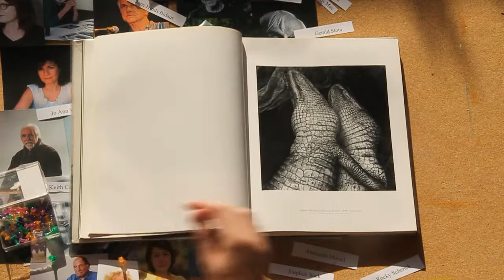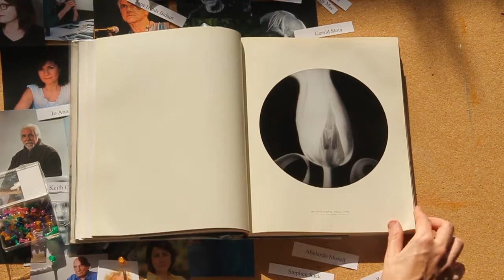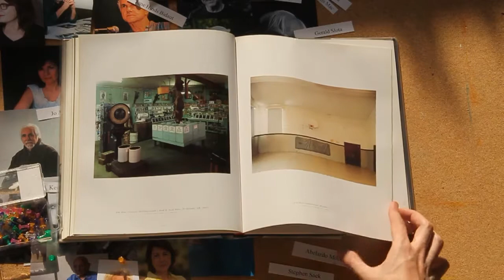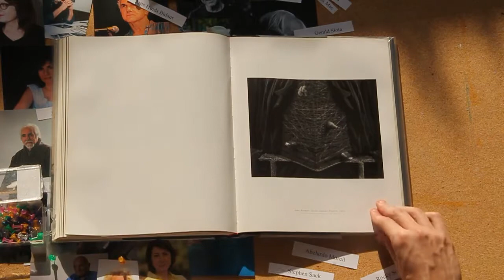Fine Art Photography | B. Martin Pedersen | by Inbar Drezner